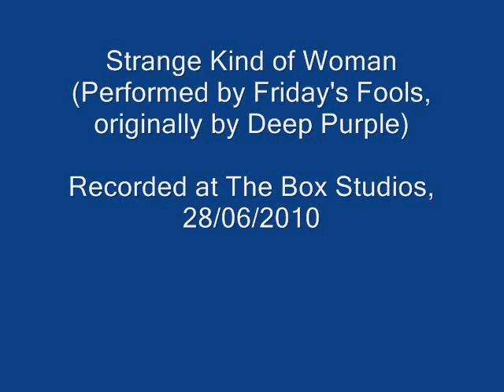Strange Kind of Woman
(Performed by Friday's Fools, originally by Deep Purple)
Recorded live at The Box Studios, 28/06/2010